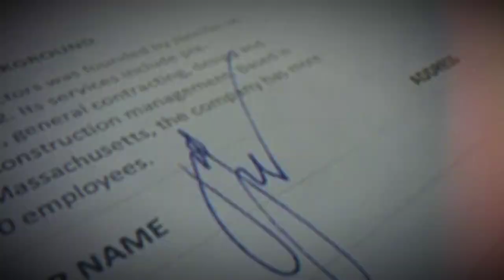Israel Aur Palestine Ke Hahem Masahil Kiya Hain ?| Gaza Me Jang Kiyn Hua | Naveed Voice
palestine conflict
gaza conflict
israel gaza war
conflict
war